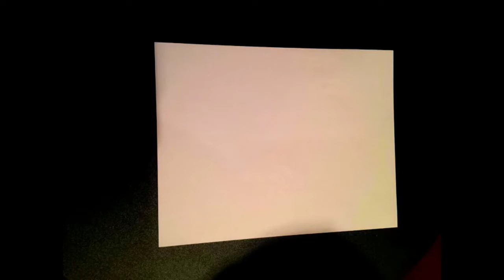Jack's Creativity in Time Lapse.